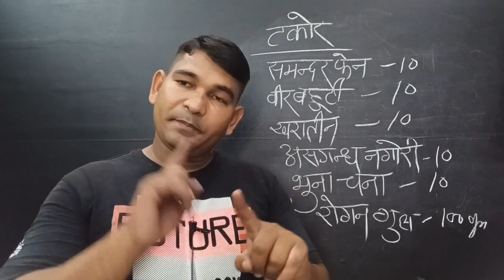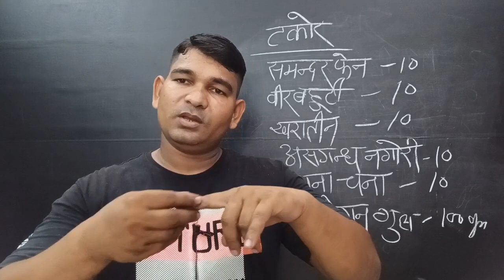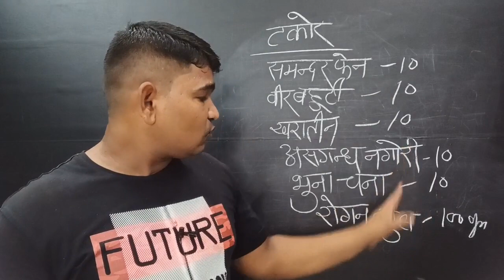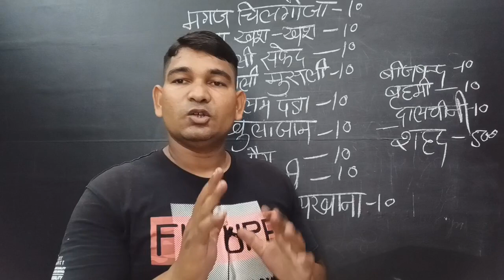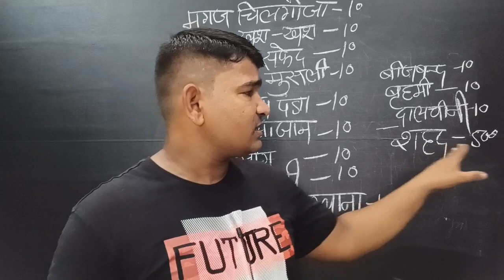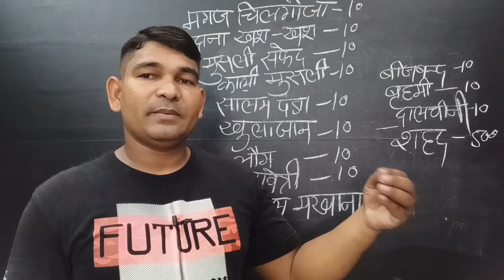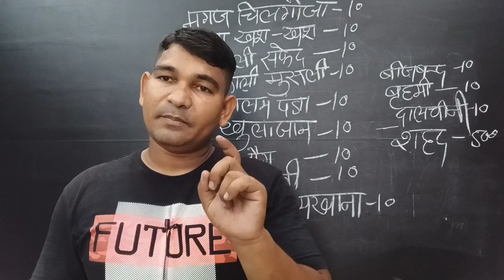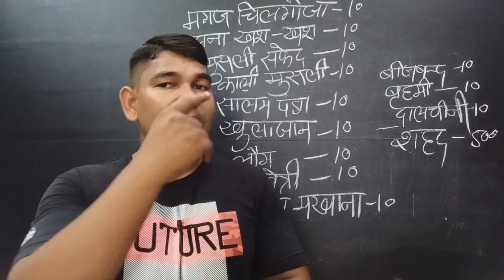मायूस जिन्दगी के लिए शदाबहार घरेलू नुस्खे || By Natural Treatment In Hindi